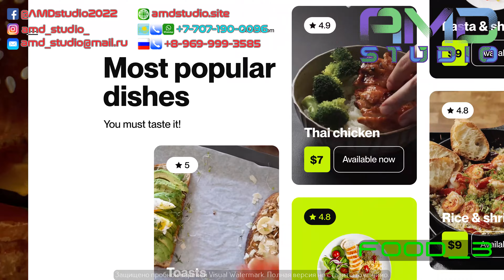Order a video for advertising cafe/restaurant. Article: Food_3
AMD Studio offers to order a video for advertising a restaurant or cafe video restaurant menu to order. Article: Food_3 texts, videos and photos are replaced by yours (if the project contains such an opportunity). Sound accompaniment (music) and video are not included in the price of the video and is purchased or selected for a separate cost. To order, send in the topic of letters the article Food_3 on or send this message to WhatsApp, to the number . (Please write, I'm not talking very well in English, but this is temporary ;-) Thank you for understanding!)